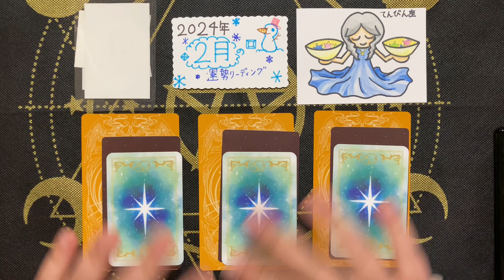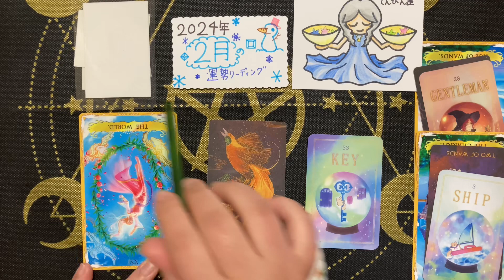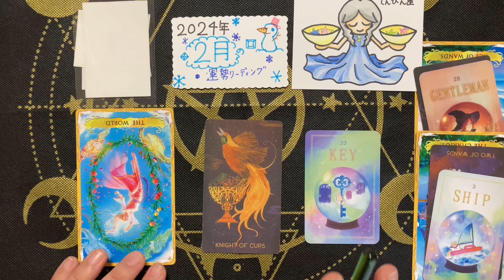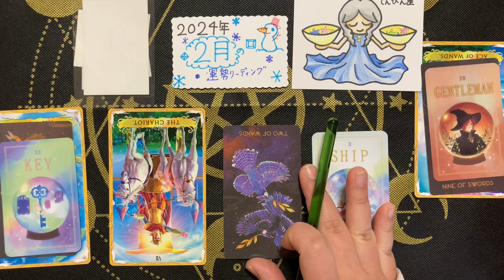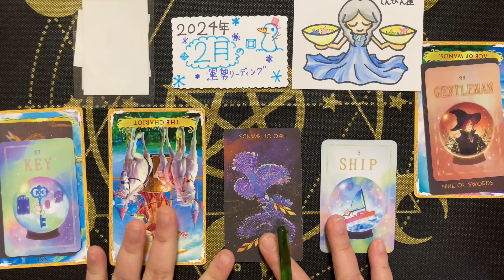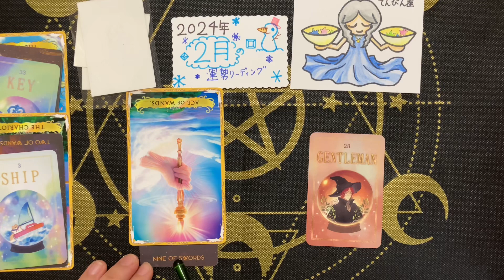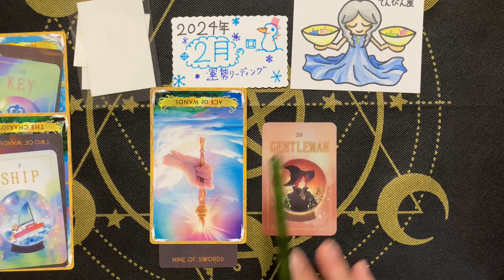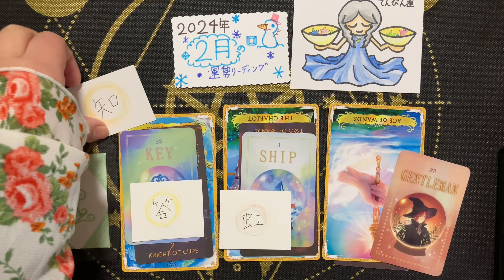天秤座 2024年 ２月 運勢リーディング すいかめちゃんとタロットリーディング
皆様ごきげんよう！すいかめちゃんのタロットカードリーディングです。
今回は、天秤座さんの2024年２月の運勢リーディングです。
皆様自身の時間作り、心の声を聞くお手伝いとして見てもらえたら嬉しいです。

タロットカードとキーワードから占いをしております。
娯楽としてや、悩んでいるときにあなたが欲しい言葉を受け取ってくださいね！

こちらの占いは太陽星座、月星座、リリス星座などお好きな用途でご使用ください。
又ご自身の星座でなくてもいいですし、
見た時がタイミングなので、
１０年してから開いて動画を見てくださっても大丈夫です！！！
好きな時に何かメッセージをうけとってくださいね＾＾

0:19　リーディングとカードの説明
1:25　カードオープン！リーディング開始